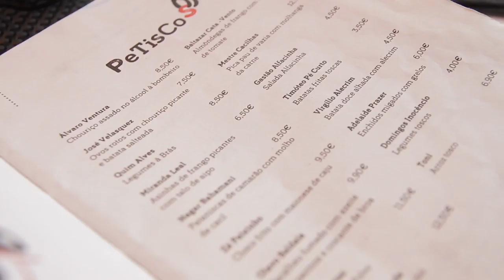Free Stock Footage